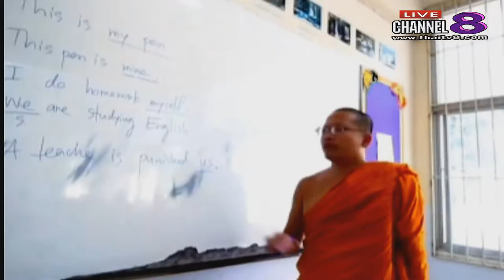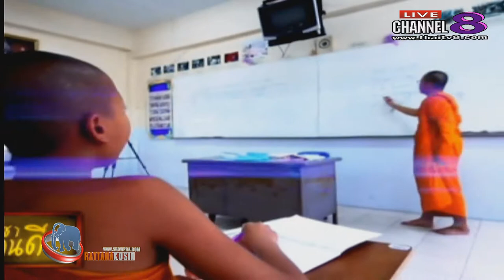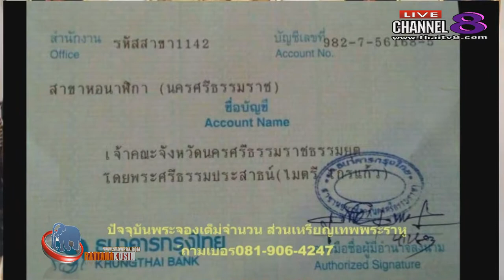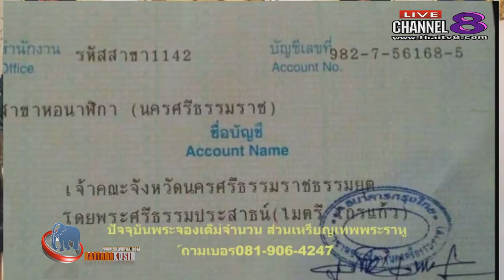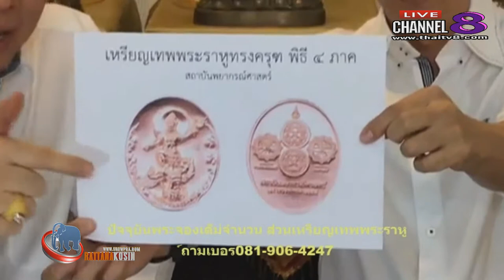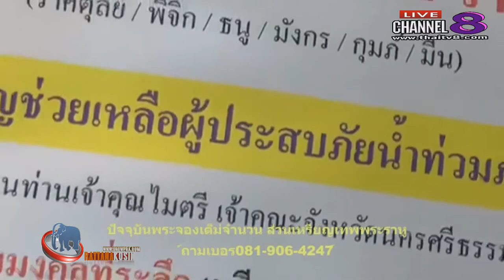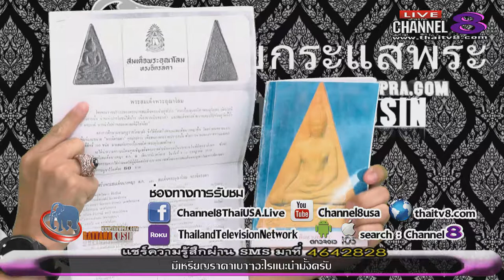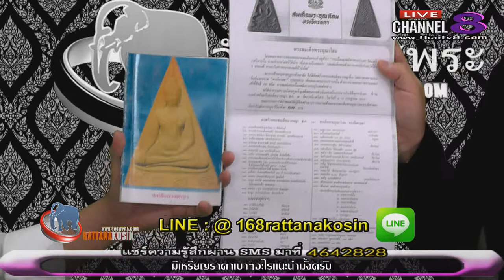ช่อง 8 ทีวีพูดได้ รายการ จับกระแสพระ 12-01-60 เบรก 2